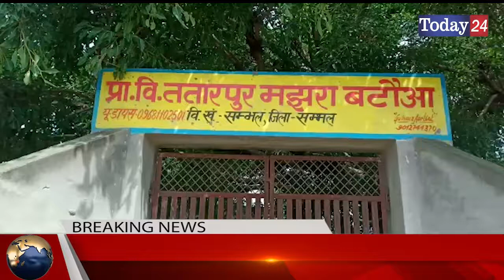संभल के गांव ततारपुर मझरा वटोआ में हो रहा है सौन्दर्यकरण | Today24